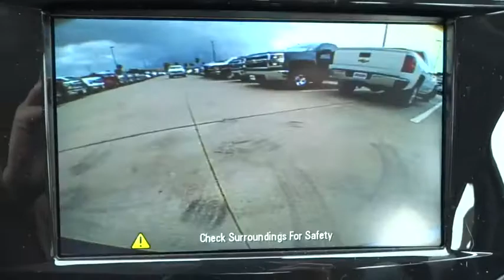2014 Chevrolet Malibu Corpus Christi, Portland, Alice, Kingsville, Victoria, TX EF304294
2014 Chevrolet Malibu LT - Stock#: EF304294 - VIN#: 1G11C5SL9EF304294

 2118 S Padre Island Dr